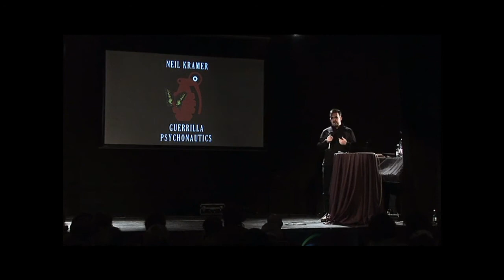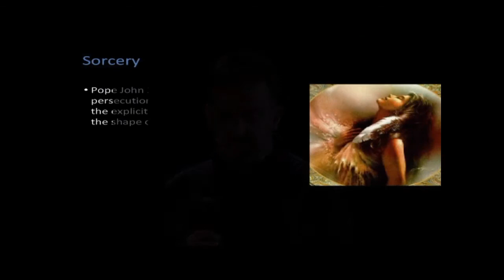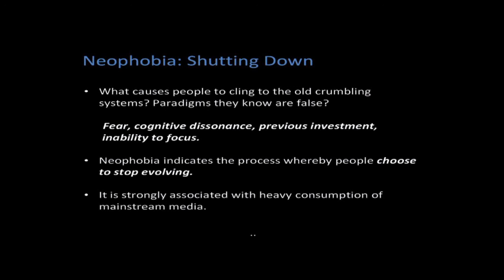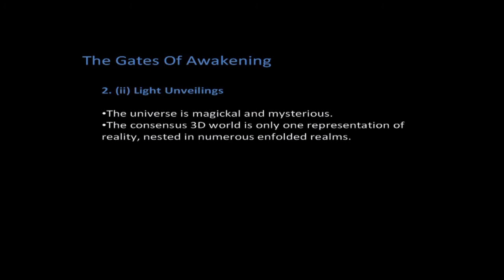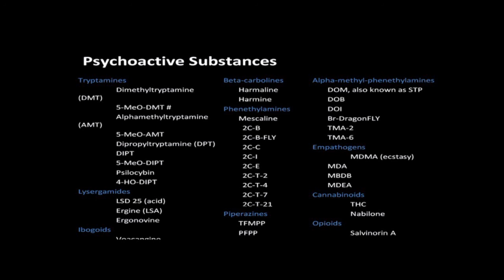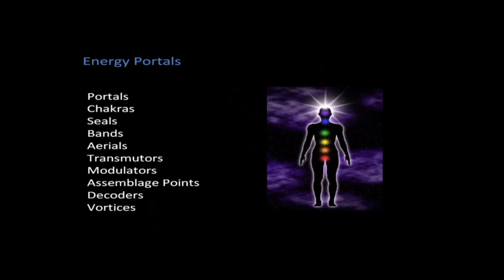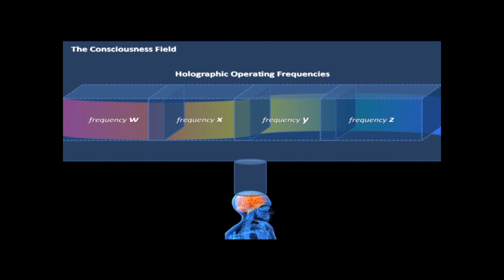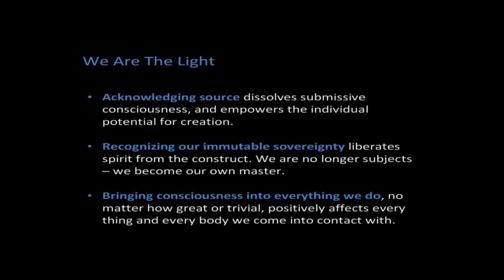Neil Kramer - Guerrilla Psychonautics, Full Presentation [HD]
Neil Kramer's talk, entitled Guerrilla Psychonautics, at the first ARC Convention in Bath in Feb 2010. Title music by Bagpipe Whiskey